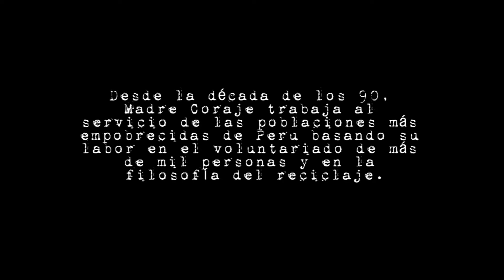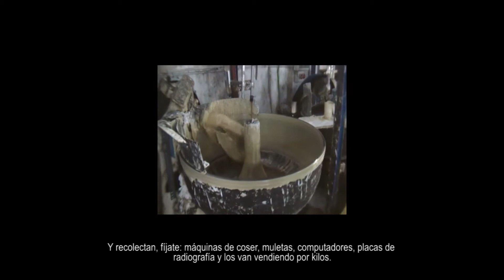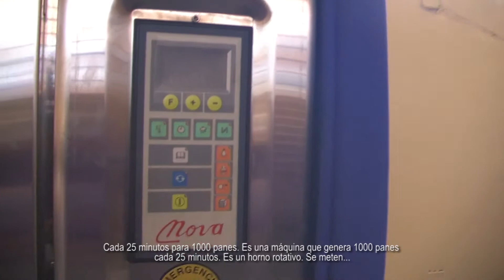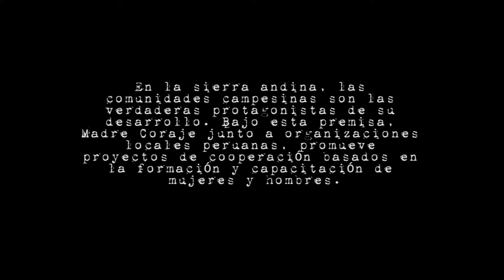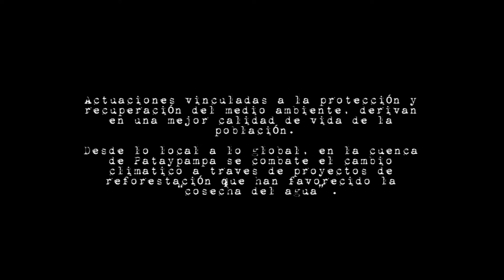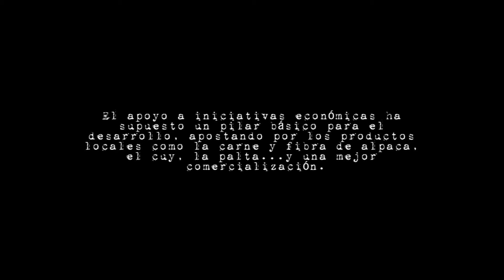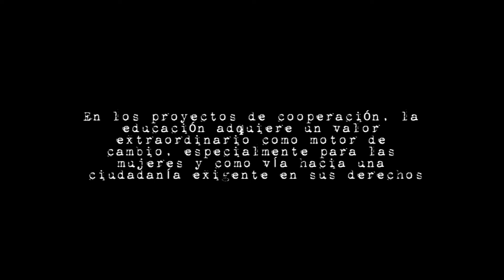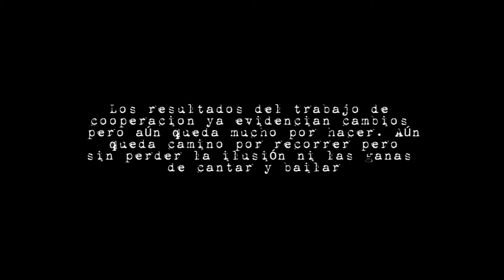mc_peru_periodistas_2012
El verano de 2012, Antonia Ceballos, periodista cordobesa, viajó a Perú para conocer los proyectos de cooperación que Madre Coraje viene allí realizando junto a organizaciones locales. Este vídeo es fruto de ese viaje.